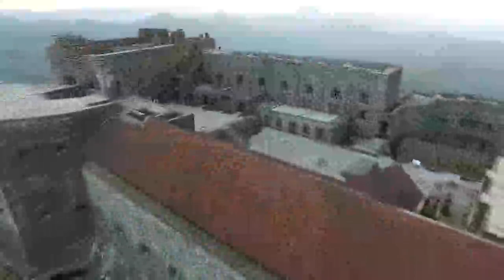Lakou Kajou_ Emilson renmen konstriksyon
Emilson toujou ap chèche fòm Jewometrik tout kote li pase. Li konn akonpanye papa li nan Sitadèl Laferyè pou mennen touris al vizite. Emilson dekouvri yon pakèt fòm nan sitadèl la.

Lakou Kajou -- Emisyon Televize pou timoun
lakoukajou.ht